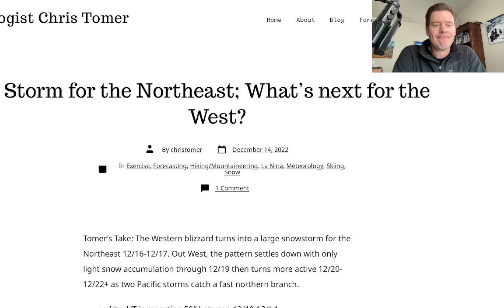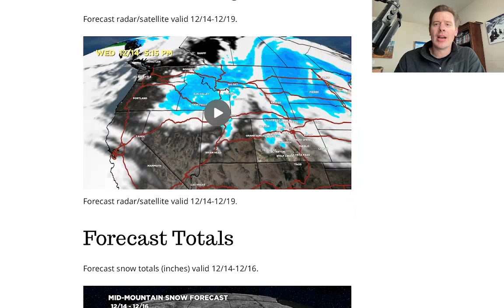Mountain Weather update 12/14, Meteorologist Chris Tomer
Finally the Northeast gets heavy snow!  Then the pattern shifts back to the PNW/BC/Banff and eventually CA and interior for heavy snow.